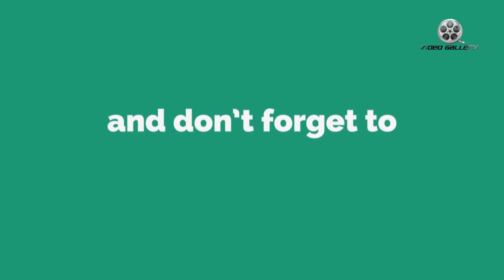Tollywood Heros First Looks, Teasers And Trailers Hungama On Independence Day | Allu Arjun